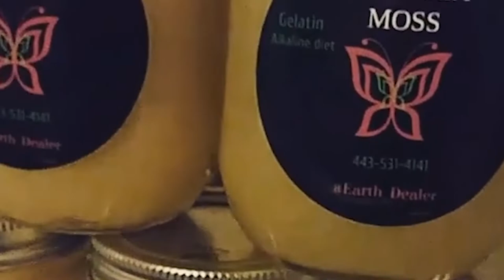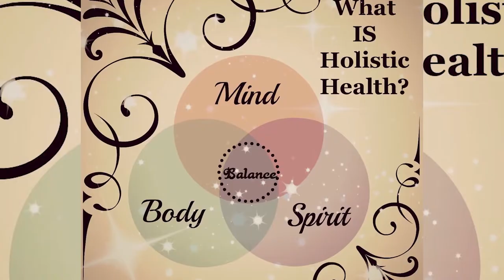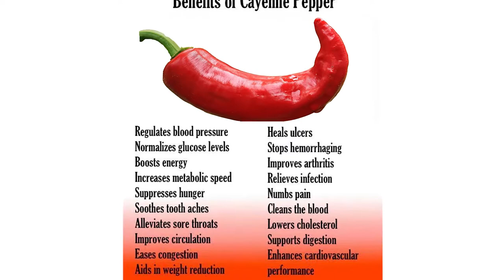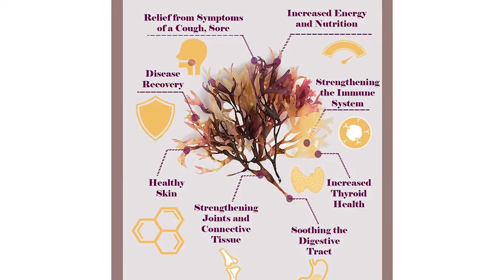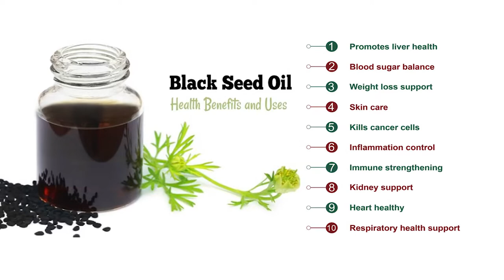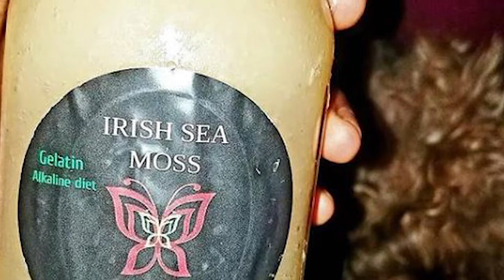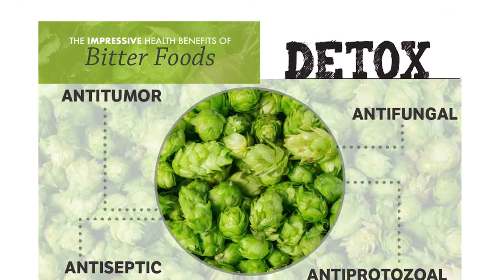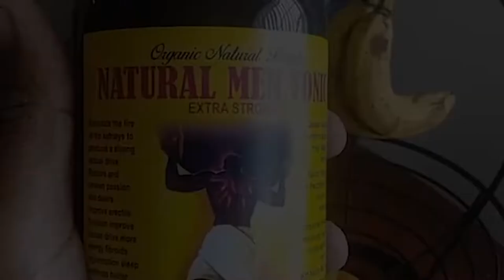Fight Inflammation with IRISH SEA MOSS! The Earth Dealer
OVER 300 LBS. IN THE HOSPITAL ON STROKE WATCH… IT TOOK A NURSE TO GIVE ME ADVICE THAT WOULD SAVE MY LIFE!
The Earth Dealer tells his story of how no exercise and a typical western diet living landed him in a 10-day hospital stay wondering if he was going to make it. The doctors just could not figure out what exactly was triggering all of his life threatening symptoms. It took a nurse to tell The Earth Dealer to seek a Holistic Practitioner. He did and the rest is history! Learning the healing potential of herbs and different foods become his passion. He helped so many friends and family members that he was finally convinced to start his own herbal company… Follow @theearthdealer, @earth_dealer for health and wellness tips, to get health questioned answered and for the freshest Sea Moss available in the DMV area!